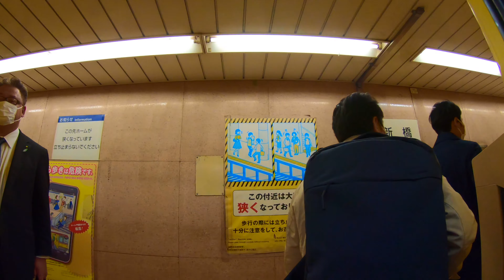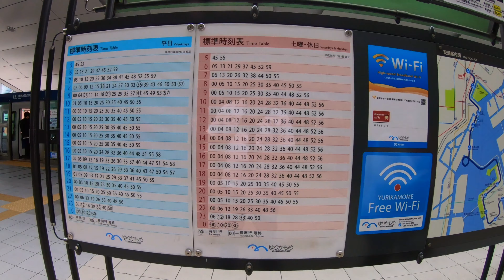Going to MORI Building Digital Art Museum in Odaiba TeamLab Borderless Tokyo Japan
Going to MORI Building Digital Art Museum in Odaiba TeamLab Borderless Tokyo Japan 3/19/2019.  We begin this episode in Asakusa catching a train to Shimbashi.  We arrive in Shimbashi and have to leave this train station to go to the Shimbashi Station with the (new transit) Yurikamome and catch a train to the Aomi Station.  After arriving at the Aomi Station we exit it and enter Palette Town.  We cut through the Toyoto City Showcase and come out the other side to see the Palette Town Giant Sky Wheel.  The Mori Building Digital Art Museum EPSON teamLab Borderless entrance is ahead and to the right.  We get there and realize there is a long line for ticket holders to get in.  It's a really long line but, we just follow it to it's end and patiently wait and this is where we end this episode.  The line does move quickly and within an hour we are in side the Digital Art Museum EPSON teamLab Borderless.  Watch the next episode to see inside the beautiful, awesome and interactive teamLabs Borderless.  Enjoy!

quipment Used:
iPhone 8 Plus
Freevision VILTA-M